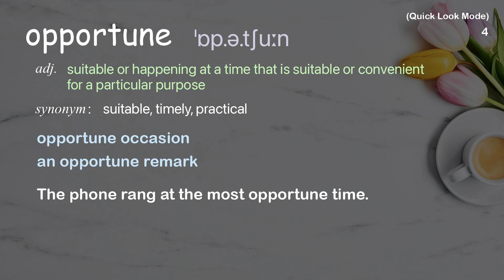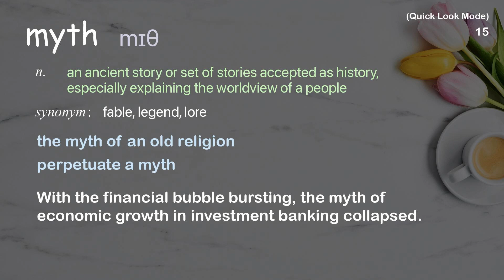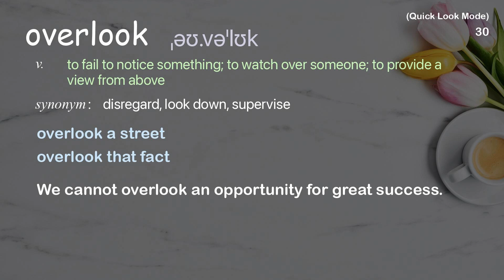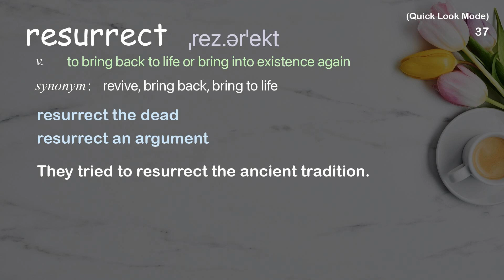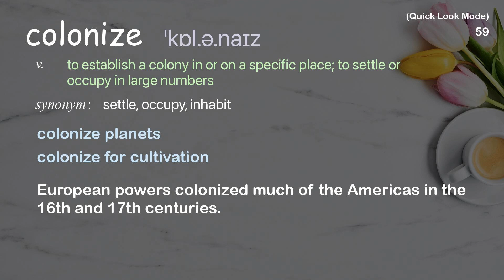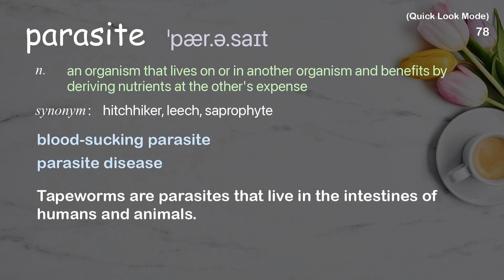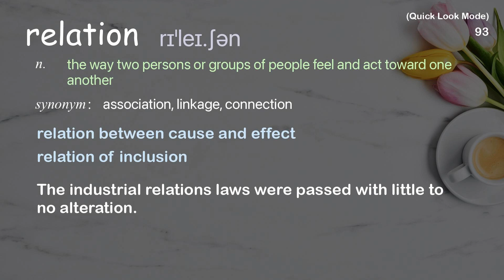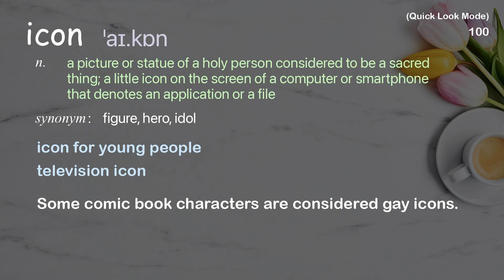101 Academic Words Quick Look Ref from "Carlos Reif: Why do we kiss under mistletoe? | TED Talk"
■PLEASE NOTE

■Reference Source
Carlos Reif: Why do we kiss under mistletoe? | TED Talk